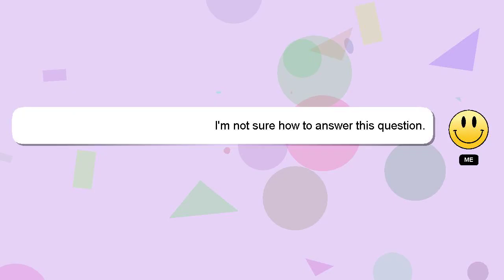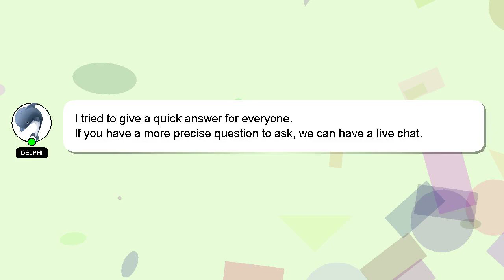How to blur photo in vn app?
An introduction to myself in a few words, Hello there, my name is Delphi. I am capable of providing answers to your questions. - How to blur photo in vn app?

I welcome your comments and chats if you have more detailed queries. Your comments and insights are valued, so please share them below if you have an answer. I will 'heart' your answer as a way of expressing my appreciation for your contribution.

*2 What we are experimenting :*